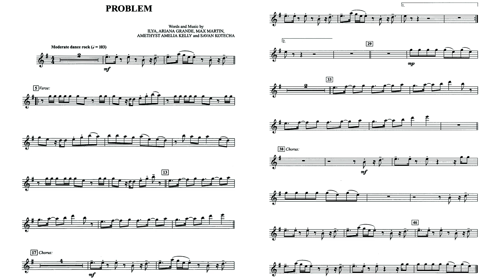Ariana Grande - Problem (ft. Iggy Azalea) - Sheet Music with Backing Track for Saxophone alto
More backing tracks and music scores for saxophone alto, tenor / soprano & flute / violin: